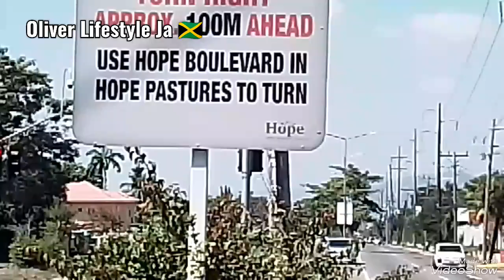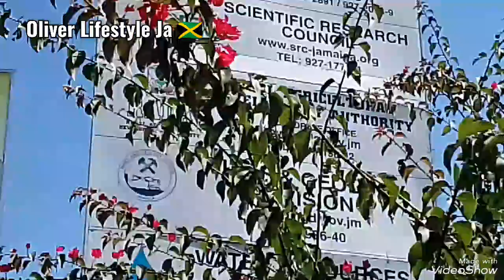Smoker Drum | Charcoal Bbq | Deliver BBQ Grill Uptown Kingston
charcoal bbq grill | deliver bbq grill uptown Kingston @oliverlifestyleja